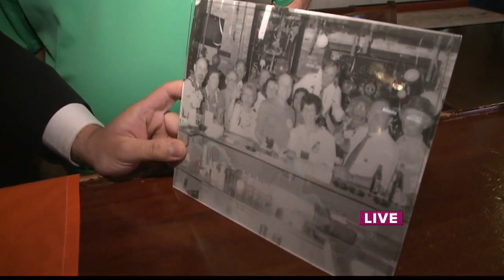St.Patrick's Day at Murphy's Bar & Grill